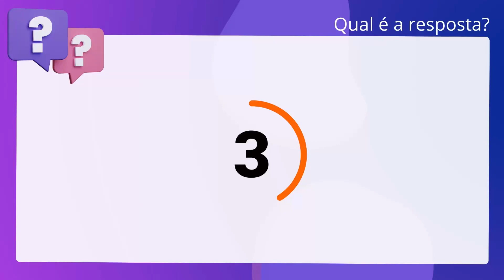QScon Direito: [Art. 165, Lei Estadual 3.716/1979 - PI] Texto de Lei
Art. 165, Lei Estadual 3.716/1979 | PI | Texto de Lei

Acerca do que dispõe a Lei Estadual 3.716/79 (Organização Judiciária do Piauí),. é correto afirmar que o Presidente e o Vice-Presidente, ao deixarem os. respectivos cargos, tomam assento nas Câmaras de que fazia partigo os seus. sucessores.

Gabarito: Verdadeiro